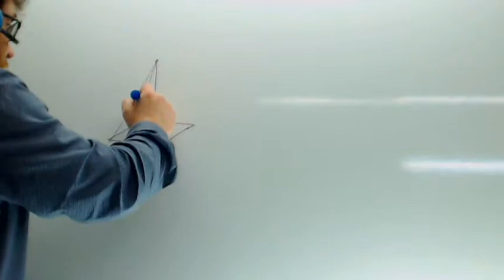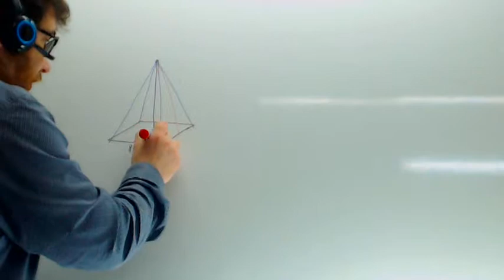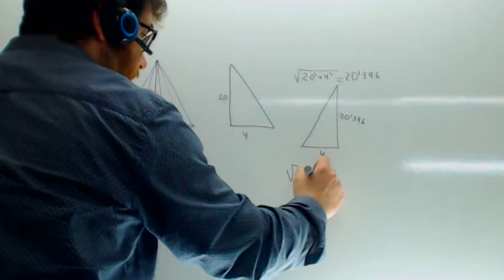Apotema piramide Usero